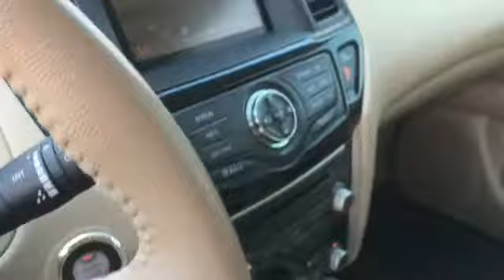Used 2015 Nissan Pathfinder SV Live Video Columbia, Nashville, Cool Springs, Murfreesboro, Franklin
Roberts Toyota is your top choice when it comes to used Toyota vehicles in Columbia, Nashville,Cool Springs, Murfreesboro, Franklin, Tennessee.

2015 Nissan Pathfinder SV Video

With our large pre-owned Toyota inventory, we have the perfect car, truck or SUV to fit your needs.

Thank you considering Roberts Toyota as your premier Tennessee Toyota dealer. We look forward to helping you with all your used car needs!